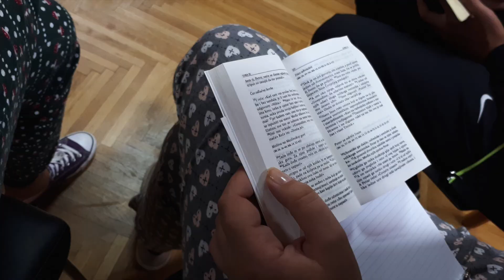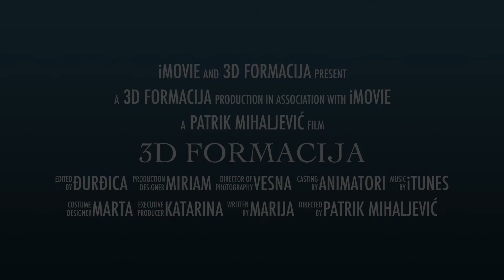3D FORMACIJA trailer 2017.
3D formacija je trogodišnji program cjelovite kršćanske formacije koji je proizašao iz dugogodišnjeg rada s mladima u SKAC-u. Mladi sukladno svojim potrebama i interesima mogu birati neku od godina ili pohađati sveobuhvatan program.
Prvu godinu zovemo ISTINA jer omogućuje čovjeku da otkrije svoju dušu, a za cilj ima izgradnju kreposti. Druga omogućuje da otkrijemo svoj PUT po načelima ignacijanske duhovnosti i kroz duhovne vježbe. A treća koju zovemo ŽIVOT, nudi mogućnost da sve to što otkrijemo kroz prve dvje živimo u društvu sukladno svome poslanju! 3D formacija za cilj ima omogućiti mladima da prema svetosti idu s grupom ljudi kojima je to isto na srcu. Prijavi se za ISTINU, PUT i/ili ŽIVOT - da ti se dogodi KRISTOLIKOST!
Detaljniji plan i program svake pojedine godine, kao i prijave dostupni su na